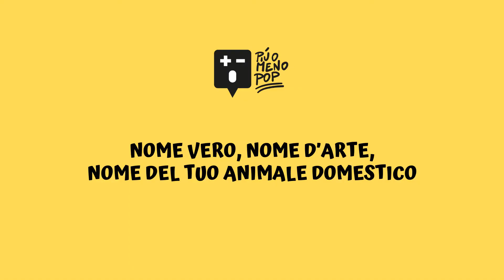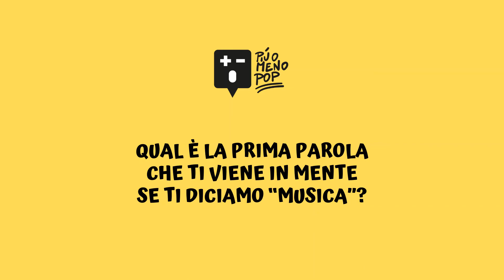VOCI DALLA QUARANTENA - The Lux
13 domande in 50 secondi, ecco l'intervista a The Lux